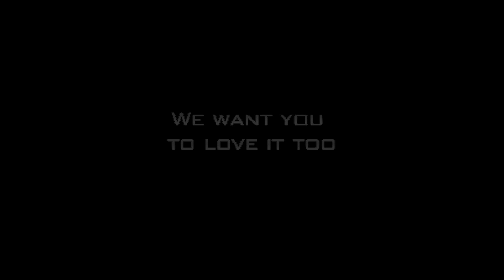Dreamcatcher HD Packages Showreel